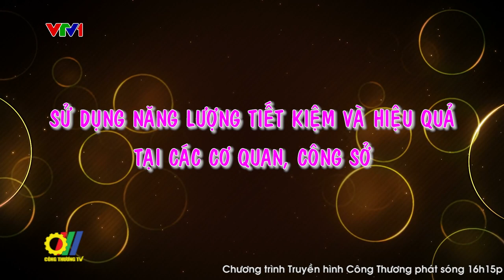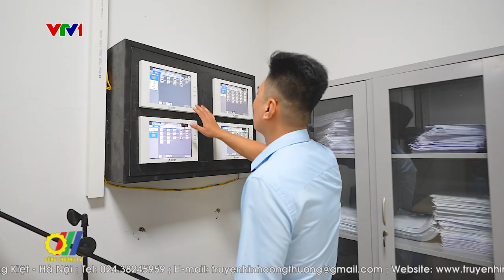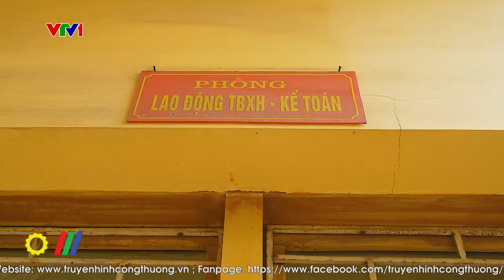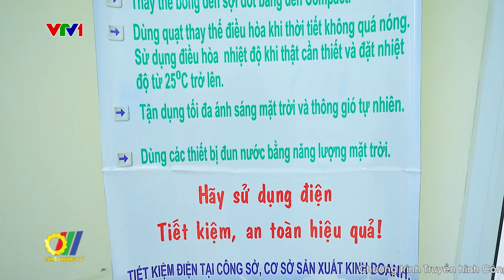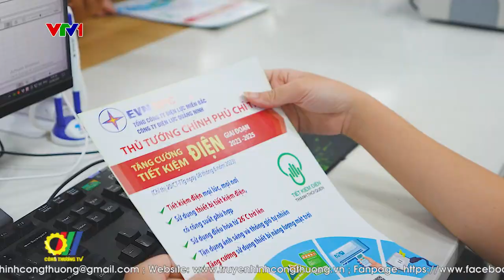Sử dụng năng lượng tiết kiệm và hiệu quả tại các cơ quan, công sở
Tiết kiệm điện nói chung và tiết kiệm điện trong các cơ quan, công sở hành chính sự nghiệp nói riêng tại Việt Nam, phải được thực hiện lâu dài trong suốt quá trình tiêu thụ điện chứ không phải chỉ thực hiện vào thời gian cao điểm hè. Lượng điện năng tiêu thụ tại khu vực này chiếm tỷ lệ khá lớn trong tiêu dùng điện. Vì vậy, việc sử dụng điện tiết kiệm ngày càng trở nên cần thiết và phải được các đơn vị triển khai mạnh mẽ hơn...